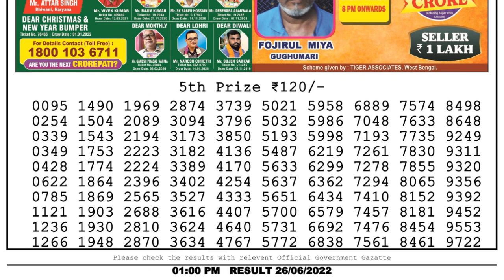🔴Dear Lottery Sambad Live 1pm today 26.06.22 Nagaland State Lottery Result